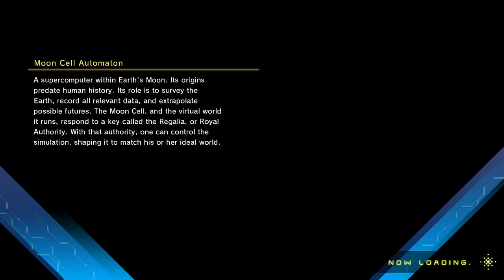Fate/Extella Link Gameplay